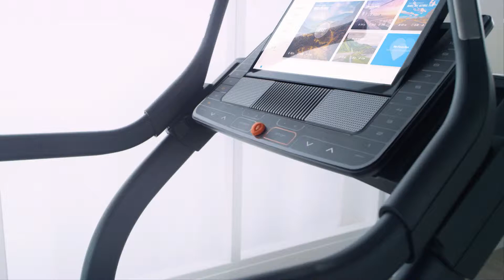Bandă de alergare NordicTrack X22i cu grad ridicat de înclinare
Gradu de înclinare ridicat oferă un antrenament cu performanțe maxime, echipamentul fiind considerat ca o mașină de ardere a caloriilor.
Bandă de alergare NordicTrack X22i are un grad de înclinare între -6% si +40%
Senzori de puls pe manere.
44 de programe.
DUAL AUTOBREEZE™ - sistem de ventilatie ajustabil, integrat in consola.
Sistem de amortizare - Reflex™ Cushioning
Greutate maxima utilizator - 145 kg
Motor cu o putere contiunua de 3CP
Putere maxima motor 4.5 CP
Viteza de până la 20km/h
Grad de inclinare intre -6 si 40%
Dimensiuni covor : 56 x 152 cm
Intrare audio MP3 player
Difuzoare cu diametru de 3 inch
Compatibila tehnologie IFit
Dimensiuni: 178 x 100 x 182 cm
Greutate produs: 140 kg